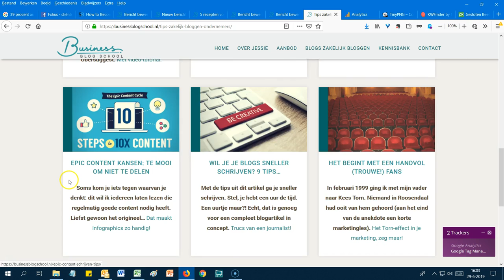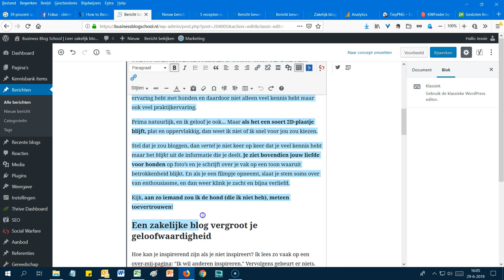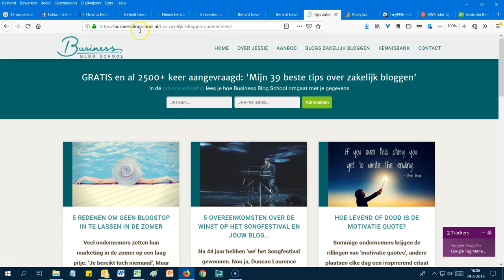Datum blog veranderen (WordPress) ipv nieuw bericht maken | Business Blog School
Iedereen heeft blogs die floppen. Ik ook. Zeker in het begin weet je nog niet goed genoeg wat lezers aanspreekt en wat niet. Waar ze behoefte aan hebben, en hoe ze benaderd willen worden.

Vooral dat laatste moet je in de vingers krijgen. Maar soms heb je een prachtige blog met een boodschap waar je 100% achter staat. Alleen denk je nu: die titel is niet prikkelend genoeg.

Verander de titel, pas de datum aan en deel de blog opnieuw. Lees meer op

Mijn naam is Jessie van Loon. Mocht je je afvragen: waarom neemt zij haar filmpjes liggend op? Ik lig sinds 1999 op bed. Ik kan niet zitten, staan of lopen. Dus ik run mijn bedrijf Business Blog School 100% vanuit bed, 95% handsfree.

Dit is het kanaal van Business Blog School. Ben jij een bevlogen coach? Deel je kennis en visie in aansprekende teksten. Je onderscheidt je met gemak en trekt alleen klanten aan die écht bij je passen. Kijk voor meer informatie op